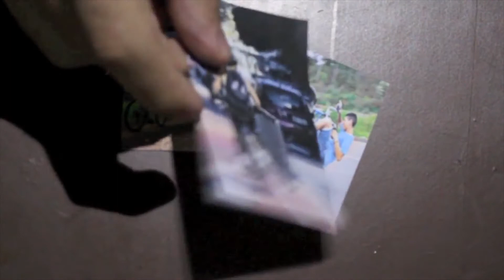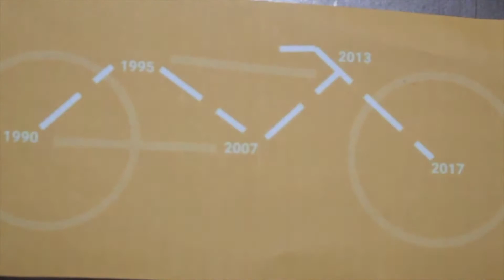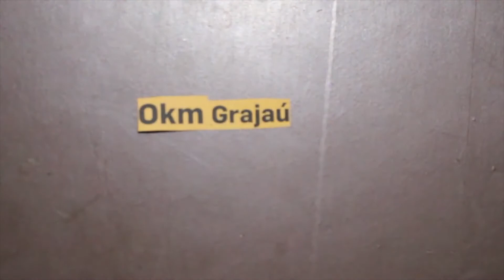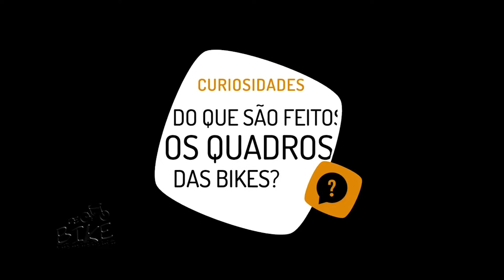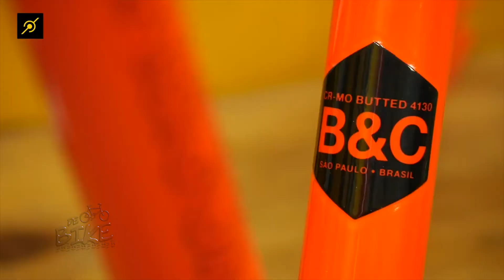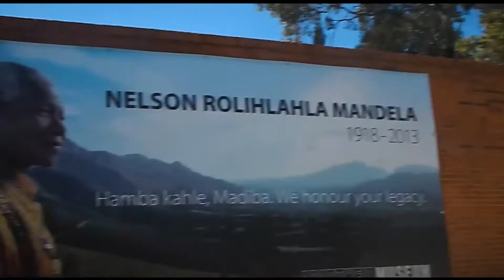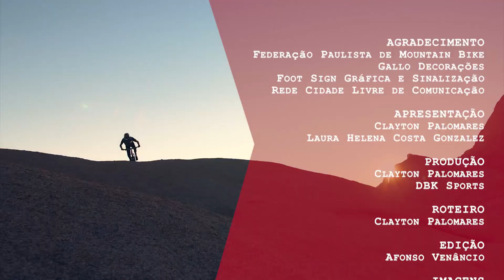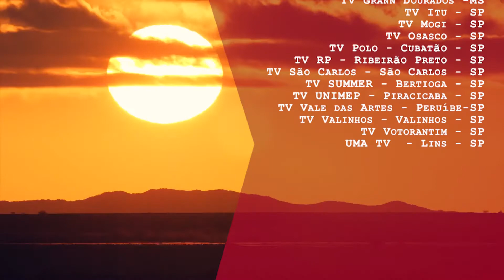DE BIKE TV #10/ 19-07-2018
Nesse programa você recebe um convite bem legal pra participar da feira de trocas que vai rolar no Centro Cultural de São Paulo, no próximo dia 29 de julho // Também confere uma vídeo reportagem da galera do Periferia em Movimento que mostra um histórico das políticas públicas voltadas a bicicleta na cidade de São Paulo // No Fica a Dica de o biker repórter Edu Capivara do canal Pedaleria vai te mostrar do que são feitos os quadros das bicicletas // Mostramos a última peripécia do biker Bryan Atkinson que ele publicou nas suas redes sociais // Recebe um convite bem legal para participar da Clínica de Mountain Bike, e melhorar a sua tocada sobre uma bike // E pra encerrar o programa, você confere o vídeo enviado pela galera do canal Pink Bike que mostra um rolê irado de All Mountain  na Namíbia, você confere o pedal de Kilian Bron no episódio 3 da série Mission.